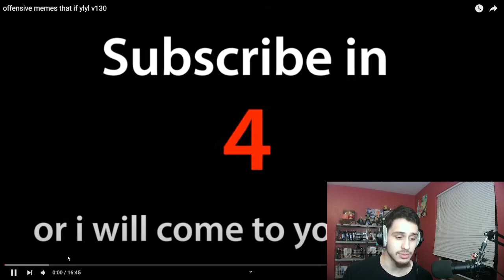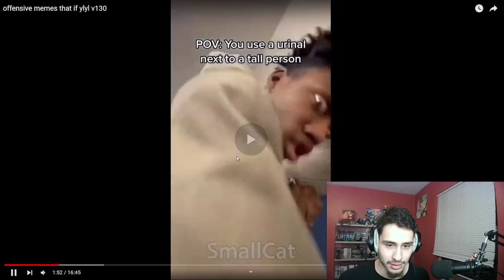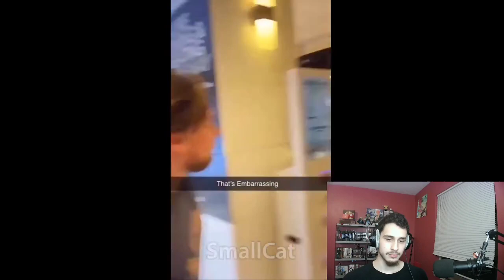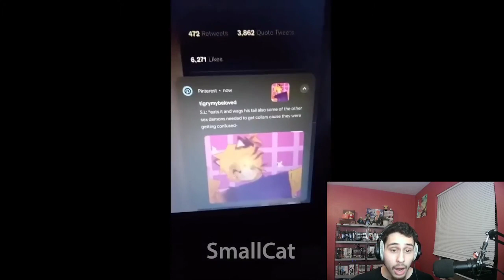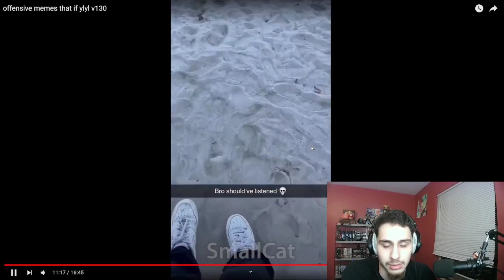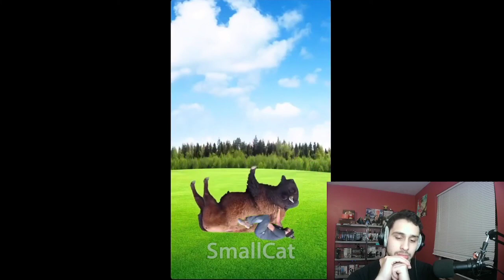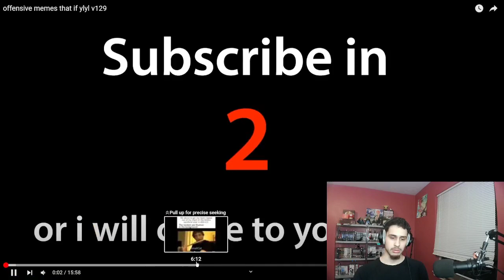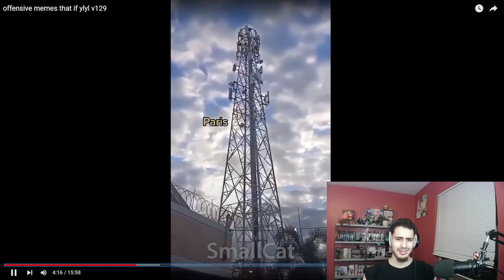THE MOST OUT OF POCKET MEMES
other socials coming soon!